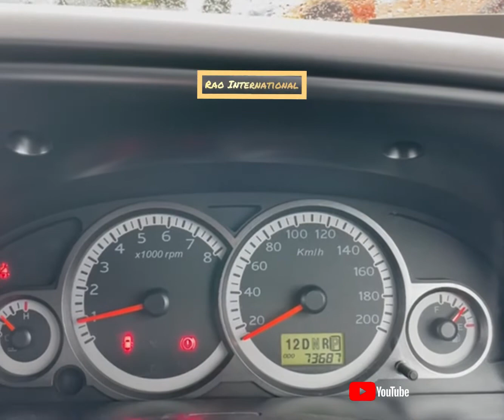RAO - ID 12959 Ford Escape 2011